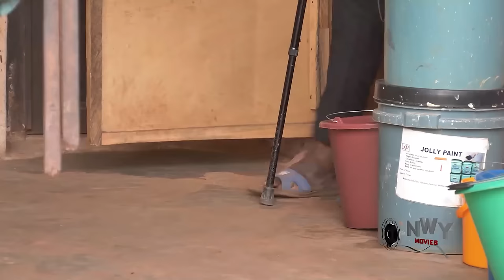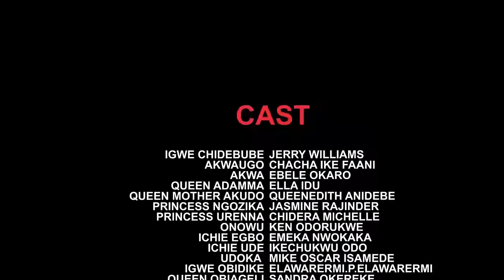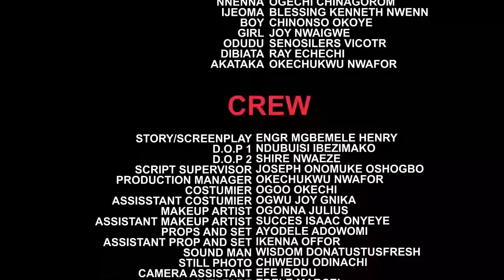ROYAL TITANS Complete Season - New Trending Movie -Jerry Williams Trending Nollywood Nigerian Movie